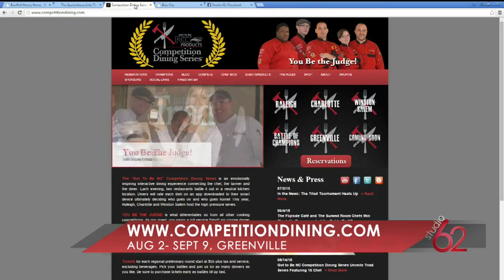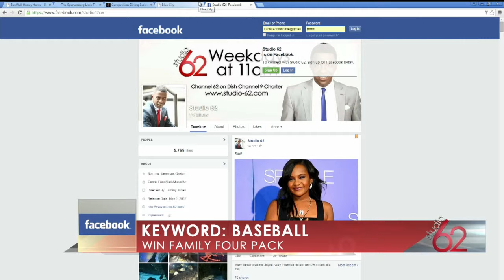Greenville’s “The Local Cue” ready for chef showdown at Competition Dining Serie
Chef Charlie Brown from The Local Cue is here to talk about The Competition Dining Series and his match-up coming up. The series starts August 2nd and running until September 7th. Visit The Local Cue: 30 Orchard Park Drive, Greenville. To buy tickets to Competition Dining Series